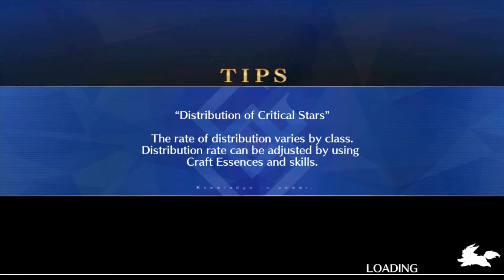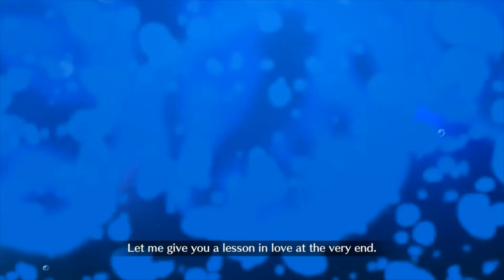FGO Epic of Remnant First Pseudo Singularity Section 4 Shinjuku Labyrinth